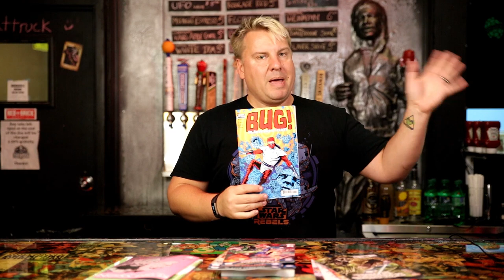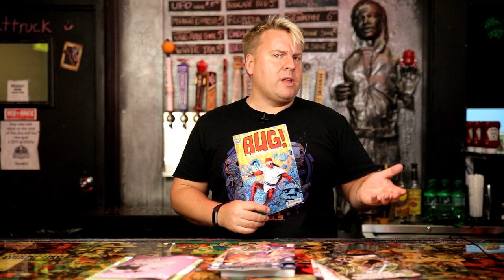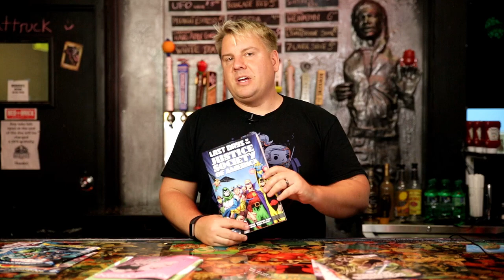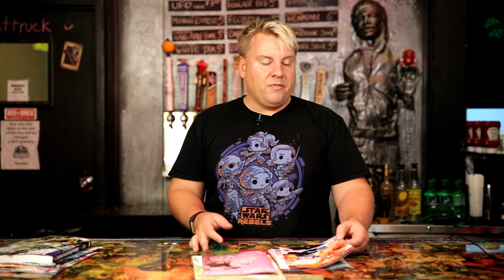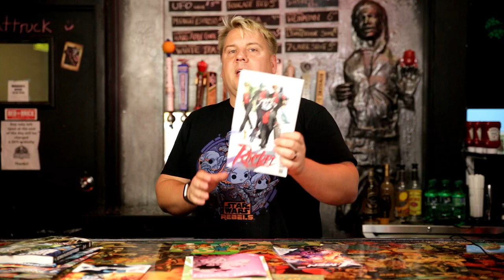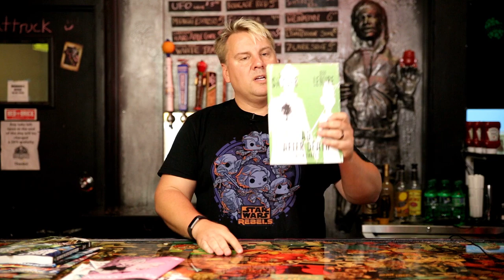A Comic Show 5.10.17: Bugs, Rockets, and Warriors!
Hey Fandom! It's the Wednesday after FCBD and I'm riding that high! Big thanks to everyone who helped out and who dropped by to get a few free comics and take advantage of our sales. This week is a little light, but had several books I loved. My favorite of the week is easily Young Animal's Bug!: The Adventure of Forager by the family Allred. Get ready for some bonkers Kirby hijinks you weirdies! Action Comics starts the Superman Revenge Squad arc that'll tie in with Suicide Squad's knell before Zod. And Titans starts the Lazarus Contract.
Star Wars second crossover event begins with the Screaming Citadel one shot that has Luke teaming with Aphra to get an artifact that may be able to train him to be a Jedi. Rocket Raccoon starts a grand caper with Rocket #1, and Secret Warriors has the younger Inhumans plus Karnak taking on Hydra.
Image has the final part of Snyder and Lemire's AD: After Death and the first issue of Cullen Bunn's past lives horror epic Regression.